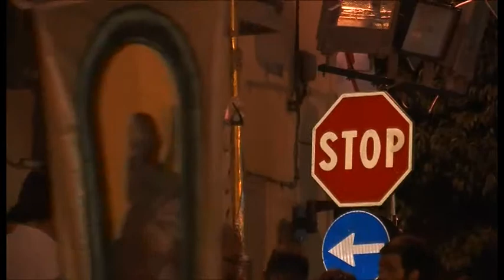Saracino biancoverde, parla il Rettore Maurizio Carboni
Saracino bianco-verde. Parla il rettore di Sant'Andrea Maurizio Carboni: "Mai dubitato dei nostri giostratori"

Intervistati: Maurizio Carboni - Rettore Porta Sant'Andrea